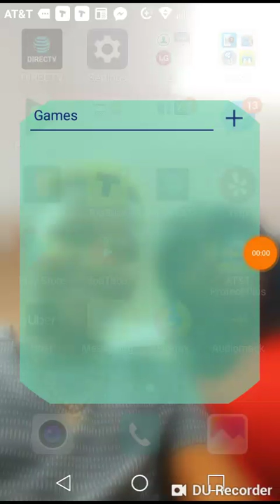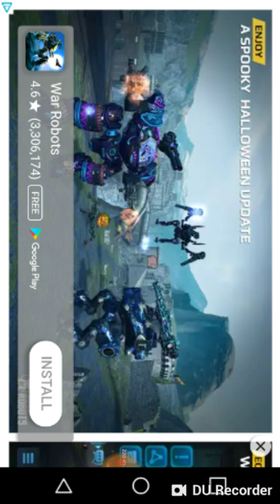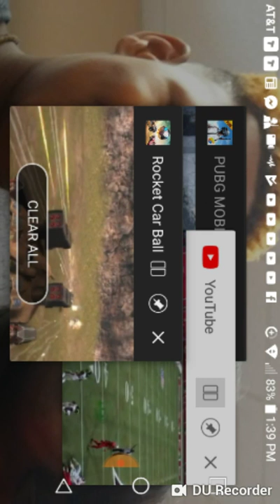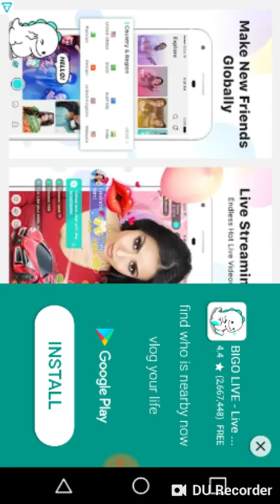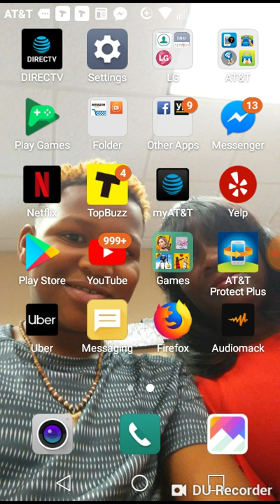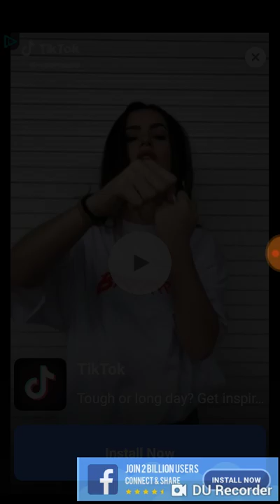Gaming with nick